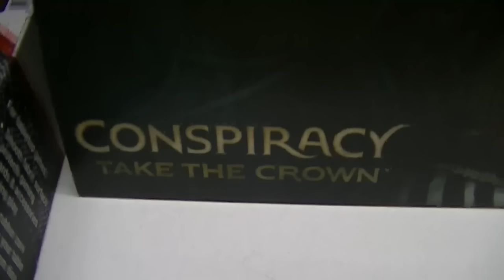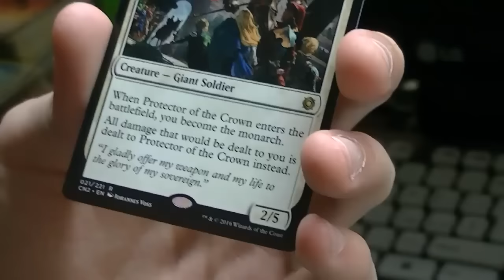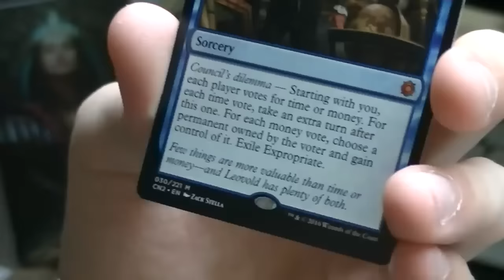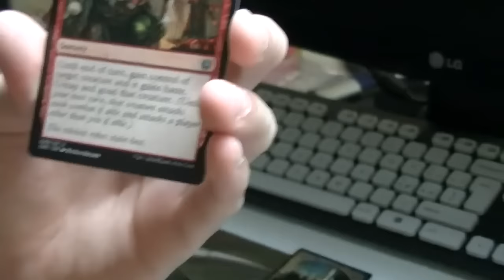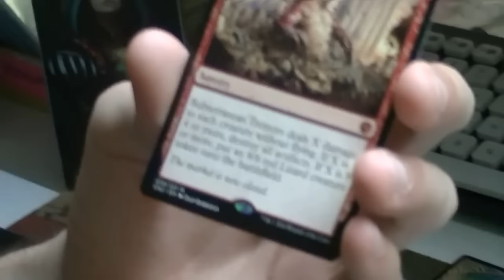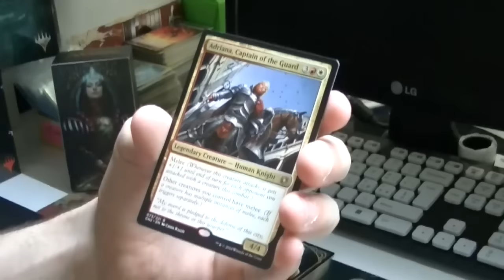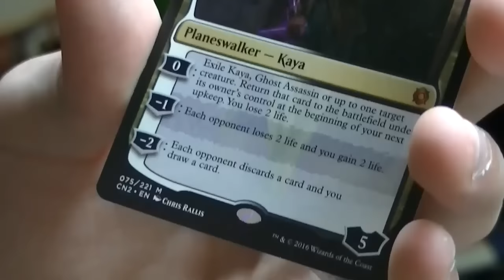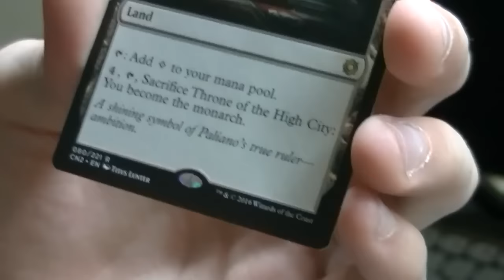MAGIC THE GATHERING: CONSPIRACY TAKE THE CROWN - 2/3 Carte Non Draft [showing up]